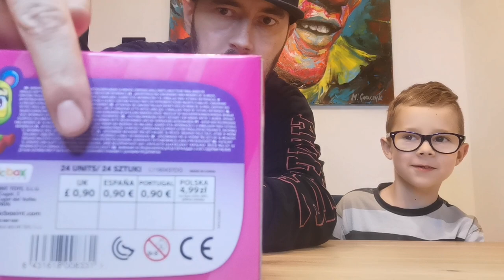24 saszetki MOJI POPS, trafiliśmy 3 ULTRA RARE😴😵😂 a przy okazji Pomagamy CYSI 💗...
Łapcie link do sklepu Best Toys:

24 saszetki MOJI POPS, trafiliśmy 3 ULTRA RARE😴😵😂 a przy okazji Pomagamy CYSI 💗...